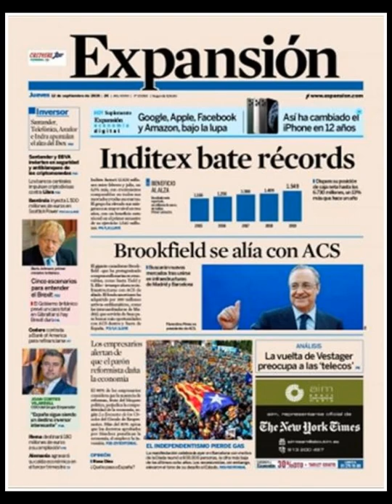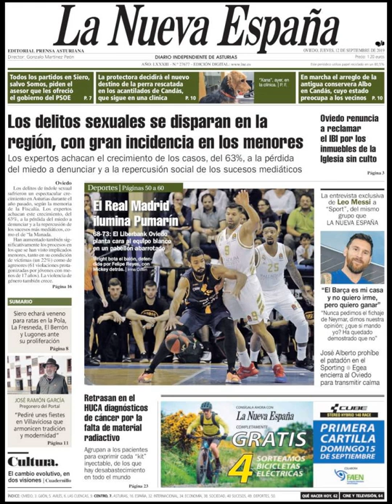Noticias Jueves 12 Septiembre 2019 Titulares Portadas Diarios Periódicos España Spain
Principales Titulares de Noticias en Portadas Diarios Periódicos Españoles del Jueves 12 de Septiembre de 2019 ¿Que le Parecio este día?